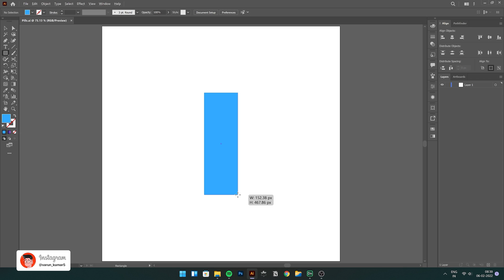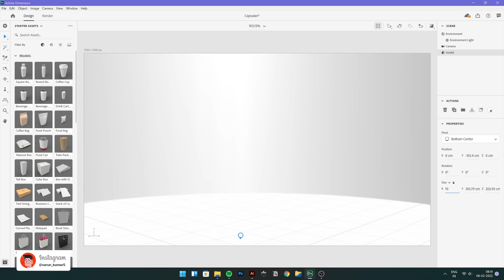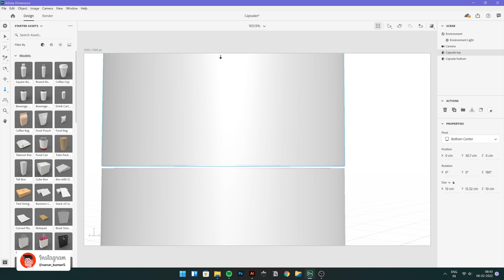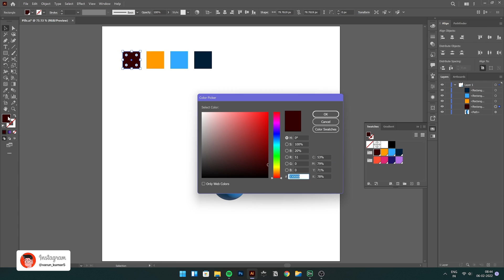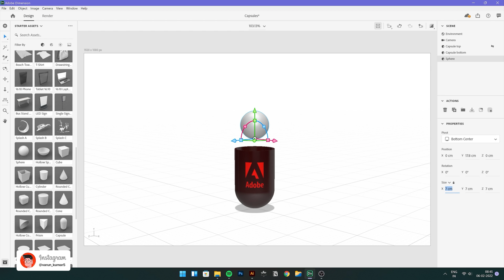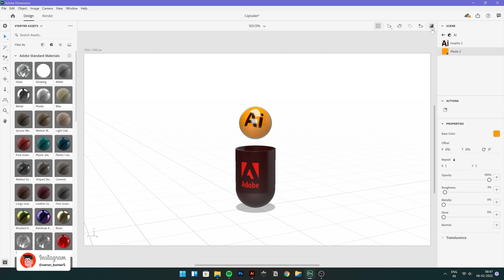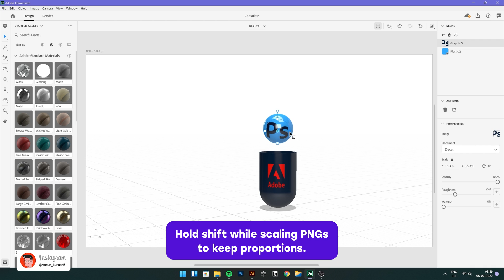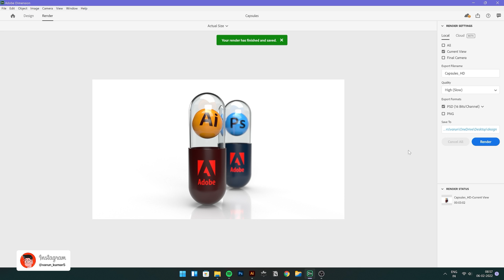3D Models using Adobe Illustrator | Adobe Dimension CC Tutorial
A 3D Tutorial! Let's create a model using Adobe Illustrator & shaping it with Adobe Dimension. Super excited to share this with you guys. I really hope you will learn this amazing technique and create wonderful stuff.

DM me, tag me on Instagram if you will create something, I'll share it over my Instagram stories.